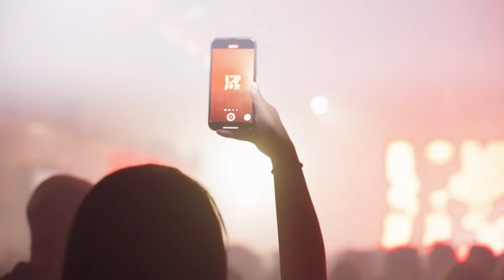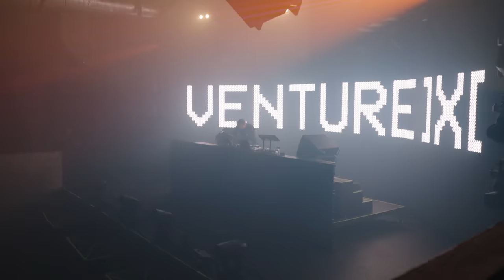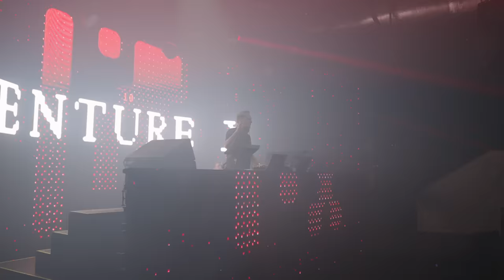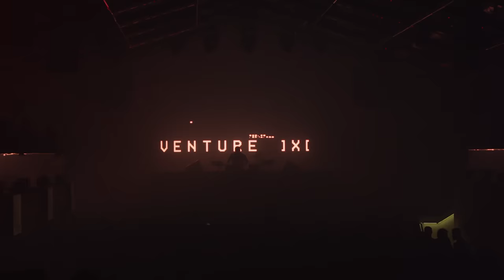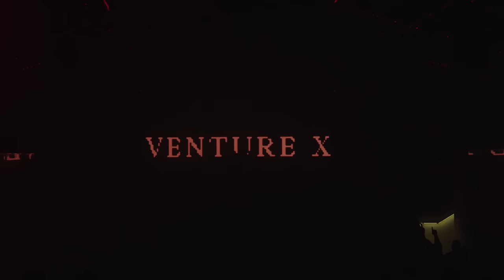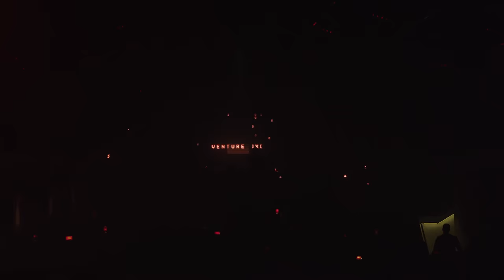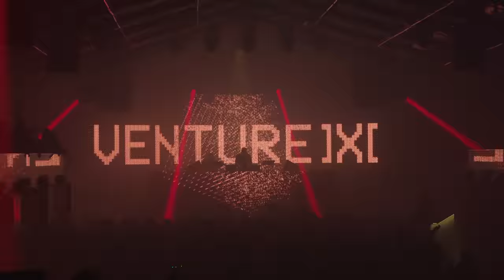Paul van Dyk presents VENTURE X in Montreal (full set)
VENTURE X defined by Paul van Dyk is a story of progress.
About keeping an open mind while staying true to my roots.
Daring to be different, trying something new and taking my audience with me on this journey.

Together we are creating the sound of the future.

Paul van Dyk , one of the most iconic and influential names in dance music, introduces his
new VENTURE X live event concept.
VENTURE X is an exciting new concept where the master DJ and curator sources from the finest trance, progressive house, and techno music available and brings it all together during one incredible evening. van Dyk famously feeds off his fans, focusing on the improvisational art of the craft and editing tunes on the fly. Familiar sounds are presented in an entirely new context, with a focus on embracing the unexpected. It’s that moment when you hear a snippet of a song you love but find your jaw dropping in awe over the direction and journey van Dyk is taking you on. It’s unpredictable...it’s unmissable...it’s VENTURE X defined by Paul van Dyk.
“VENTURE X allows me to explore the width of what electronic music means to me, not just what people expect me to play. It allows me the space to play what I think people should really know, feel, and be exposed to. People know me for trance but there is so much more. VENTURE X allows me to do this as a musical concept because I won’t play 130 BPM straight through but rather a wider musical experience. With most DJ sets I find you either have techno but missing the progressive sequence that takes you on a journey or you have a progressive sound that’s missing the punch. For me, that’s what it’s about, the drive, the push, the pull, and the memories that you create,” van Dyk says.

VENTURE X Single by Paul van Dyk & Weekend Heroes